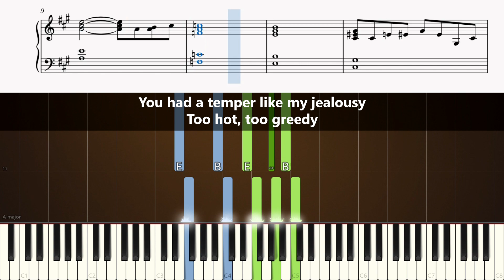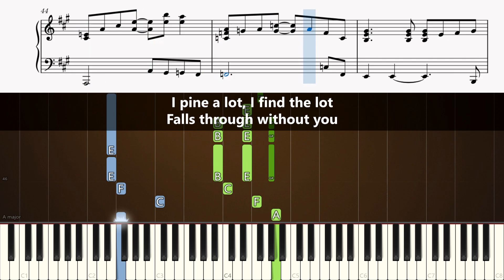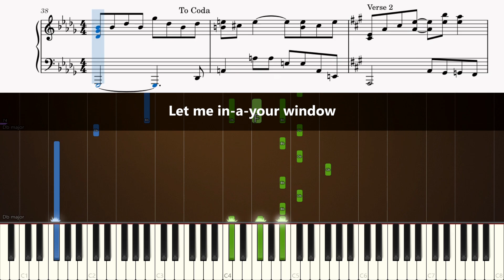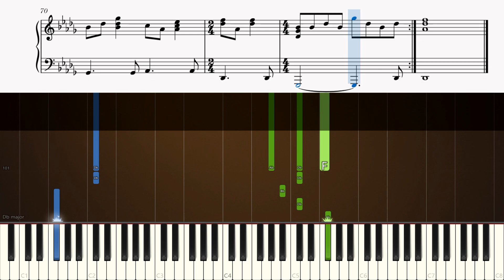Kate Bush - Wuthering Heights - ACCURATE Piano Tutorial + SHEETS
Learn how to play Wuthering Heights [accompaniment only] on piano!